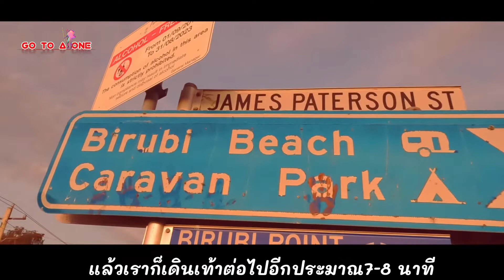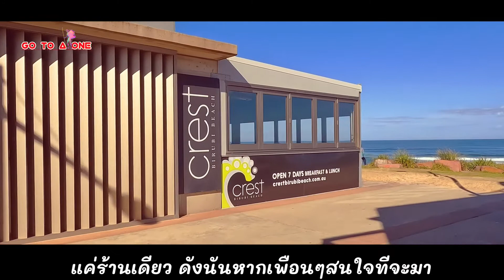เที่ยวทะเลทรายหน้าหนาว ขี่อูฐ เล่นสเก็ตบอร์ดที่นิวคาสเซิล ออสเตรเลีย | port stephens, Anna bay